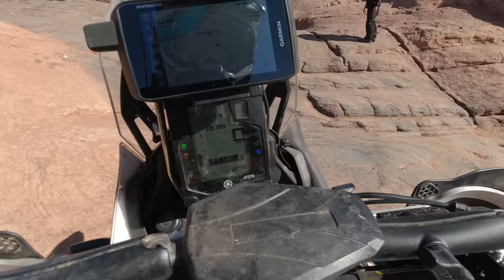Hell's Gate Moab - 700 Tenere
Hell's Gate is an optional obstacle on the Hell's Revenge trail in the Sand Flats Recreation Area. This alternate section is a steep, V notch with multiple ledges and if you're really lucky, the rock is covered in sand too.

We rode this track during the Dirt Circus ride in March 2022. My friend Charles was there on his KTM 500EXC and Overkill Andy of Heavy Enduro fame was there on his Yamaha T7 as well.

Camel-ADV.com
HeavyEnduro.com